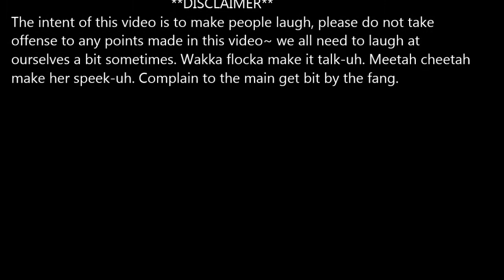Stupid Poses Guys Do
** i drew a beard on my face ** that is not my natural face xD